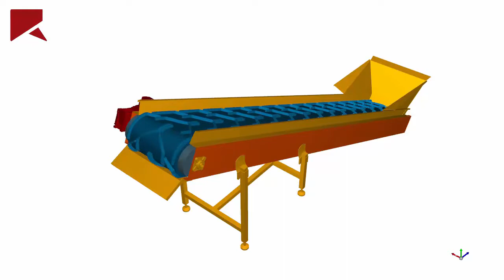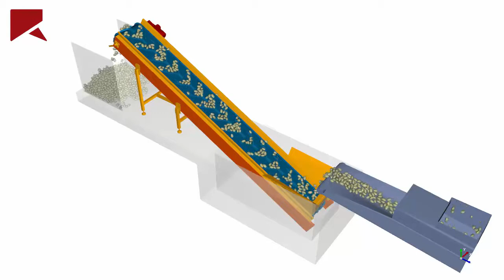Rocky DEM【紹介Movie】シェブロンコンベアの解析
ゴム製のコンペアで、収穫したジャガイモを運搬する事例です。ジャガイモの形状は、3Dスキャンしたリアル形状を使ってモデル化しました。